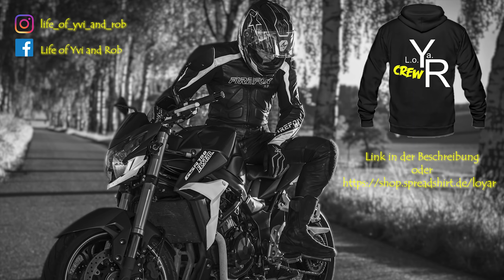Packliste und Gadgets für die Motorradreise 🏍 Nützlich und platzsparend auf dem Motorrad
Wir packen für die große Motorradreise und zeigen euch unsere liebsten Gadgets.

- MOTORRADKLEIDUNG UND ZUBEHÖR:
✘Rob´s Jacke Modeka Panamericana 2
✘Rob´s Hose Modeka Panamericana 2
✘Rob´s Helm Oneal Sierra 2
✘Yvi´s Jacke Modeka Panamericana 2
✘Yvi´s Hose Modeka Panamericana 2
✘Yvi´s Helm Oneal Sierra 2
✘Held 3D Coolskin Funktionswäsche
✘IXS Regenkombis

- MOTORRADGEPÄCK UND SICHERUNG:
✘Tankrucksackhalterung GSX-S750 u. GSR750
✘ROK Straps Gepäcksicherung
✘Abus Bremsscheibenschloss
✘Bremsscheibenschloss Erinnerung
✘Erste Hilfe Set

- TECHNIK UND MULTIMEDIA:
✘DJI Osmo Action
✘Mikrofonadapter Dji Osmo Action
✘ND-Filter Kamera für DJI Osmo Action
✘Kamera Outdoor-Koffer
✘Mikrofonadapter Gopro
✘Insta360 one x2
✘Mikrofonadapter Insta360 one x2
✘Motorradhalterung für Insta360
✘Actioncam Kinnhalterung
✘Mikrofon zum vloggen
✘Drohne DJI Mavic Mini
✘ND-Filter Drohne
✘Sena 30K Intercoms
✘Selfie Handy Halterung

- NÜTZLICHE GADGETS:
✘Silicon Reiseflaschen
✘Faltbare Spüle

🏍️Unser Zubehör fürs Gelände:🏍️
✘Reifen-Reparatur Set
✘Protektoren Weste
✘Endurostiefel (Beispiel)
✘Reifen vorne
✘Reifen hinten

Der BLITZI ist leider nicht mehr erhältlich!

0:00 Intro
0:20 Bekleidung
3:03 Koffer und Taschen
4:51 Befestigung
5:33 Küche
7:46 Hygiene u. Bad
9:26 Werkzeug u. Moped reparier Zeugs
12:01 Aktenaufbewahrung
13:00 Technik u. Multimedia
16:52 Das was in keine Kategorie passt
18:09 Outro